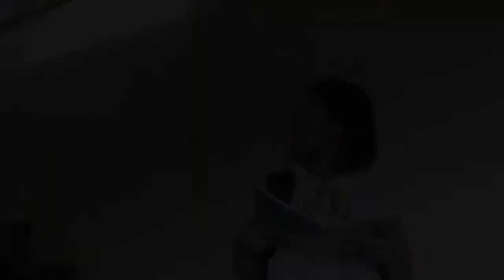RMNHS English Commercial - Transfer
Director:Love Marie M.Samoy
Videographer-Angela Anselm P. Tolentino
Story writer:Love Marie M. Samoy
Video editor:John Daniel Artillaga
Cast:
Irish Joy M. Boone
Bea Angel Garcia
Shulammite Salvador
Leslie Bathan
Desiree de los Reyes
Ronalyn Dalisay
Benedick Maldo